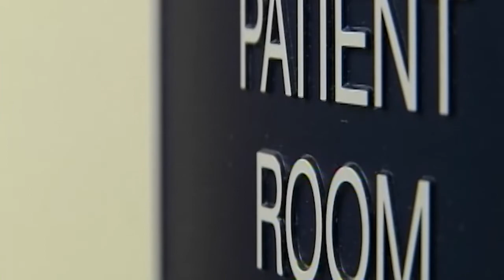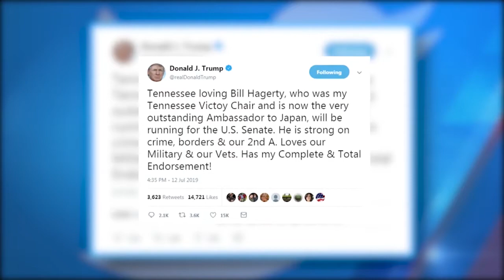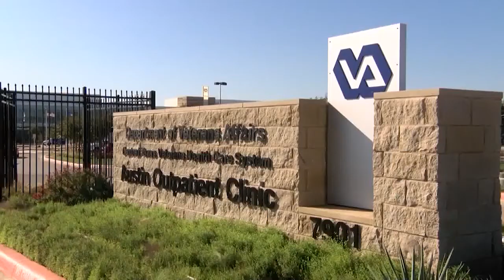TTW 012920 Johnny Presley